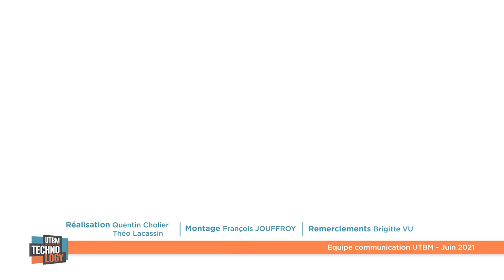DU Chargé d'affaires en rénovation énergétique des bâtiments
Christian Hilsz de Territoire Habitat, nous parle de son expérience au sein du DU Chargé d'affaires en rénovation énergétique des bâtiments et des apports en formation